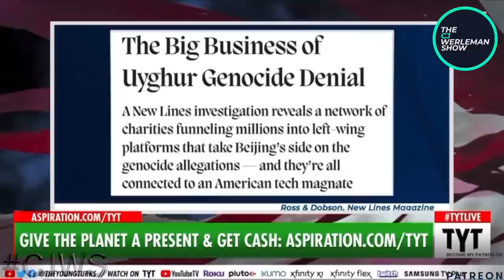How Media Deceives and Divides the Muslim World